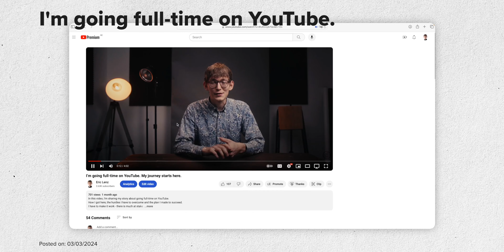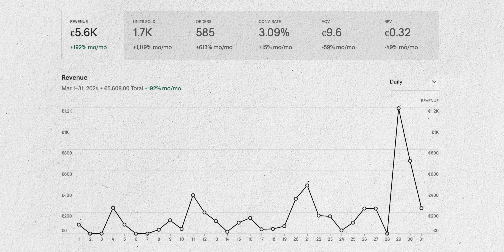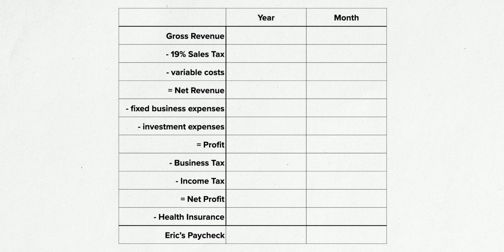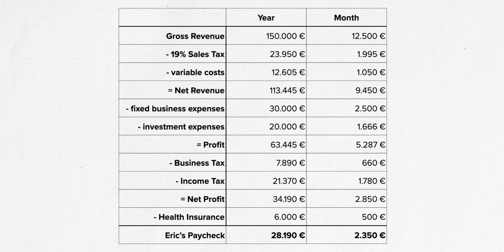It's May 1st - Did I make it?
Hey everyone! Thank you so much for your support!
00:00 - What’s at stake
00:34 - YouTube Revenue
00:54 - Struggles
01:29 - Website Revenue
01:52 - New Challenges
03:37 - The reason why this is possible